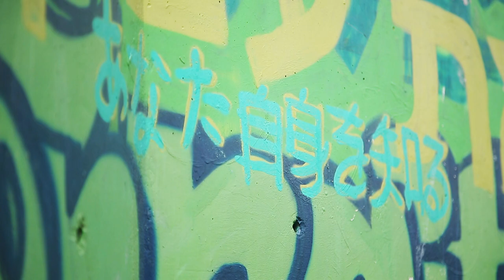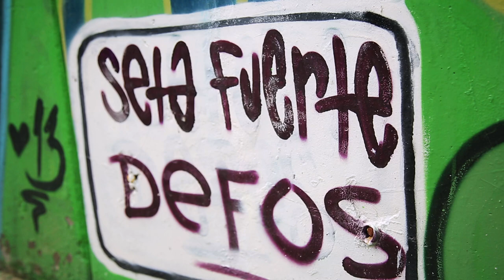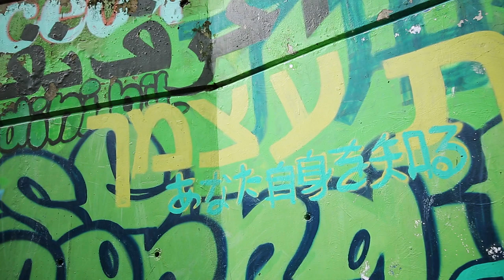Seta Fuerte, un grafitero que se volvió muralista de grandes formatos [Más que un muro] Telemedellín